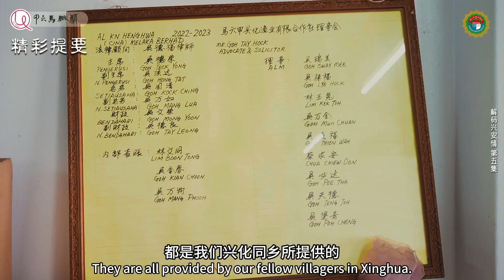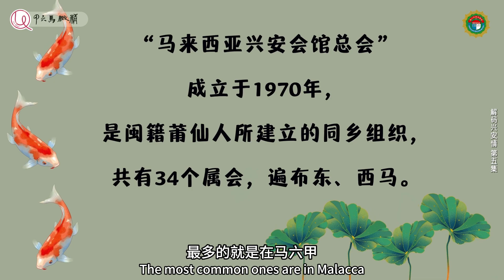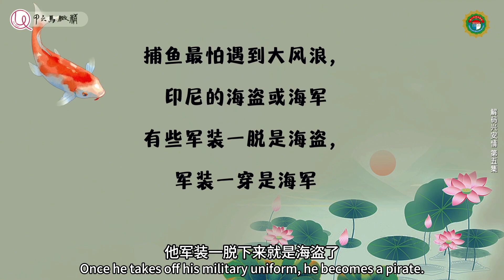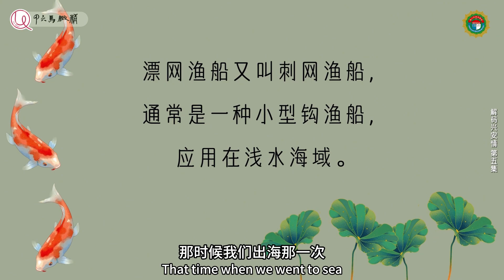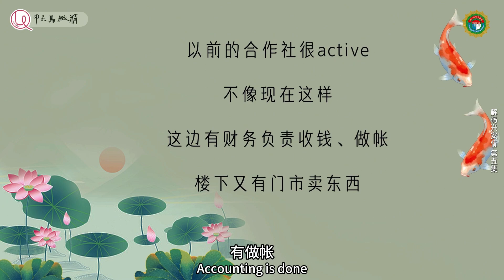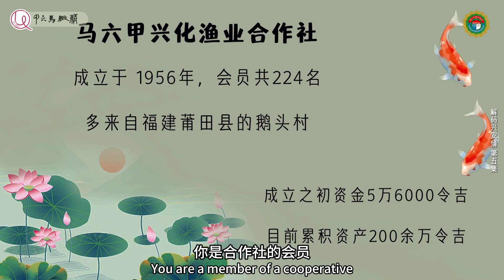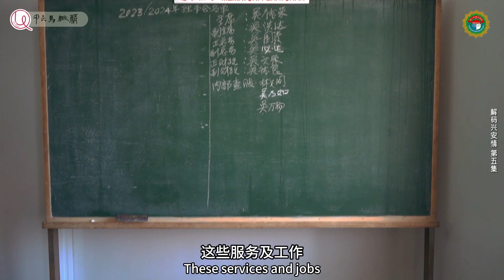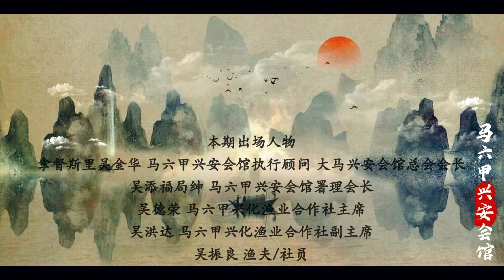EP5 马六甲兴化渔业合作社 | 解码兴安情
本期出场人物
拿督斯里吴金华 马六甲兴安会馆执行顾问 大马兴安会馆总会会长
吴添福局绅 马六甲兴安会馆署理会长
吴德荣 马六甲兴化渔业合作社主席
吴洪达 马六甲兴化渔业合作社副主席
吴振良 渔夫/社员

特别鸣谢（不分先后）：
林德顺博士 马来亚大学中国研究所
廖朝骥博士 新纪元大学学院 媒体系与戏影系院长
黄锦荣教授 拉曼大学经济系
何启才博士 马来亚大学中文系

联播 | 馬來西亞東方日報 Oriental Daily News Malaysia
FB | 老城 Old City & It's Unique · 精致馬六甲·
制作 | Stunning Media Marketing
出品 | 马六甲兴安会馆

© It's Unique 精致马六甲
著作權聲明：
本專頁欢迎原贴转发及分享。未經《It's Unique 精致马六甲》書面同意，不得擅自以下載、修改或以他法重製本專頁及本帖所有內容。